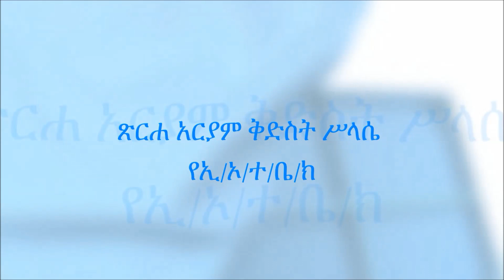Tsirha Ariyam Kidist Selassie -ጽርሐ አርያም ቅድስት ሥላሴ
Tsirha Ariyam Kidist Selassie Minnesota by Solomon M